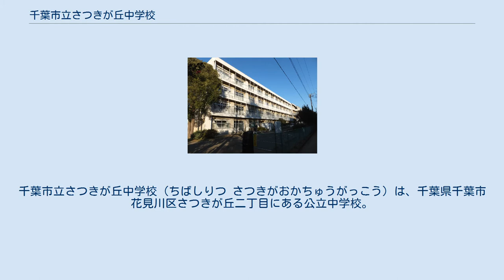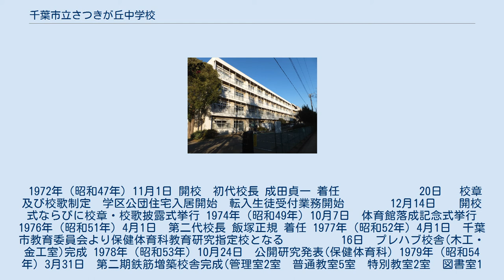千葉市立さつきが丘中学校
千葉市立さつきが丘中学校（ちばしりつ さつきがおかちゅうがっこう）は、千葉県千葉市花見川区さつきが丘二丁目にある公立中学校。
 1972年（昭和47年）11月1日 開校　初代校長 成田貞一 着任 　　　　　　 20日　 校章及び校歌制定　学区公団住宅入居開始　転入生徒受付業務開始 　　　 12月14日　　開校式ならびに校章・校歌披露式挙行 1974年（昭和49年）10月7日　体育館落成記念式挙行 1976年（昭和51年）4月1日　第二代校長 飯塚正規 着任 1977年（昭和52年）4月1日　千葉市教育委員会より保健体育科教育研究指定校となる 　　　　 16日　プレハブ校舎(木工・金工室)完成 1978年（昭和53年）10月24日　公開研究発表(保健体育科) 1979年（昭和54年）3月31日　第二期鉄筋増築校舎完成(管理室2室　普通教室5室　特別教室2室　図書室1室) 　　　　11月7日　千葉県学校体育優良校受賞 1980年（昭和55年）4月1日　千葉県/千葉市教育委員会より視聴覚教育研究指定校となる 1981年（昭和56年）1月9日　科学技術庁長官より創意工夫育成功労学校賞受賞 　　　　 3月31日　第三期鉄筋増築校舎完成(技術木工室　給食配膳室　美術室) 　　　　10月23日　ソニー化学賞優秀校受賞 　　　　11月10日　創立10周年記念公開授業研究発表(視聴覚教育) 1982年（昭和57年）3月31日　第四期鉄筋増築校舎完成(普通教室5室　保健室　放送室　資料室2室) 　　　　 4月1日　第四代校長 高橋敏夫 着任 　　　　11月6日　視聴覚教育学校教育部門において文部大臣賞受賞 1985年（昭和60年）1月13日　体育館ステージ工事完成 1986年（昭和61年）4月1日　第五代校長 戸田正孝 着任 ^ “千葉県所属中学コード表 - 教育開発ONLINE (PDF)”. 2018年8月14日閲覧。